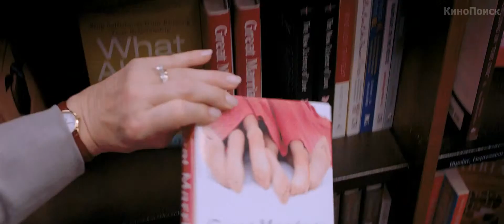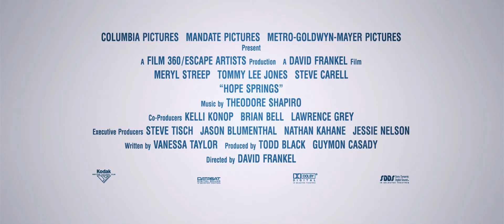Весенние надежды HD 2012 - Hope Springs HD (2012)